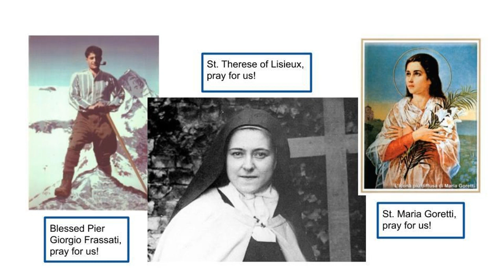We Can Be Saints Now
It’s your lucky day on this fine Friday: it’s a 3 for 1 deal on the Saints today from Michael.

We look to three different saints today. These saints can inspire us to live out sainthood in our lives as young adults in the present rather than looking at sainthood as something far away or for when we are old.

Romans 13:11-12